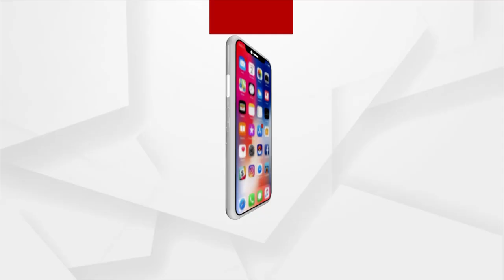Hailstorms and Heavy Rainfall in Angul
Hailstorms in the Brahmanbil area of Chhentipada block ,Angul district.